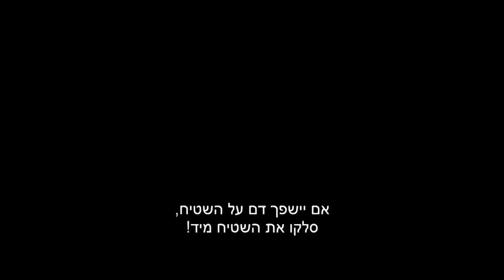טריילר רשמי קינגסמן : השירות החשאי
קינגסמן: השירות החשאי ב-12.2 בבתי הקולנוע

הסרט 'קינגסמן: השירות החשאי' מספר את סיפורו של אירגון מרגלים סופר סודי שמגייס ילד רחוב מחוספס אך מבטיח לתוכנית האימונים התחרותית של הסוכנות בדיוק כשאיום עולמי צץ ע"י גאון מחשבים בעל ראש מעוות.

בימוי: מת'יו ווהן (קיק אס, X-מן: ההתחלה)
בהשתתפות: קולין פירת, מייקל קיין, טארון אגרטון וסמואל ל. ג'קסון